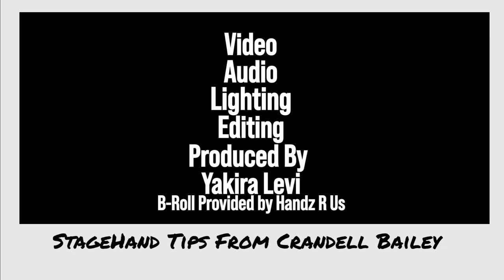Stagehand Tips From Crandell Bailey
Crandell Bailey, of Handz R Us Production Group tells us about Stage Production for concerts, theater, indoor and outdoor events on all stages, and how everything works; as well as sharing tips on starting out as a stagehand as entry level introduction into the business of stage production.

CORE Music Foundation provides educational programming in the arts, mainly music and literacy. We provide outlets for creative expression, social interaction and entertainment.

CORE Music Foundation is a 501(c)(3) tax exempt organization, Incorporated  in the State of Illinois on January 21, 2005.

Would you like to donate your time on a music, literacy or arts related project? What about community food sharing? We are looking for volunteers to help with various projects online and in person. Join C.O.R.E. by filling out the form then give us a call at . We look forward to working with you.

Special Guest: Crandell Bailey of Handz R Us
Video Produced, Directed, Recorded and Edited By: Yakira Levi
B-Roll Provided By: Handz R Us

Thank you Crandell for donating your time. Your volunteer effort on this video is deeply appreciated.